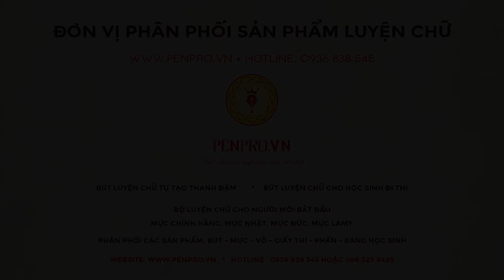Phấn Đức Thanh và Bảng chống lóa - Penpro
Các link video bút máy :
Trung tâm penpro giới thiệu phấn đức thanh và bảng chống lóa cho học sinh kích thước 34 x 21
Chúng tôi luôn luôn đưa đến người dùng những sản phẩm chất lượng nhất tới tay người dùng...